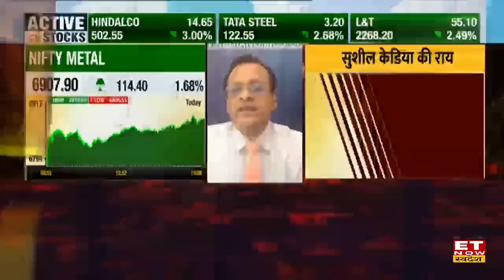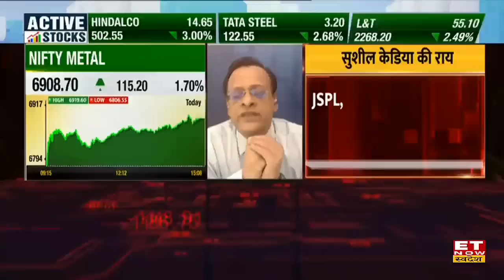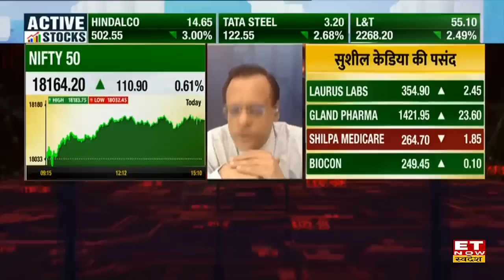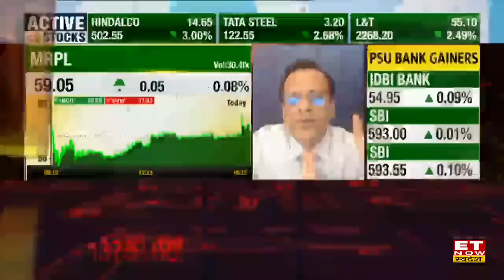Sushil Kedia ने बताया Steel & Metal के अलावा अभी कौन से Sector दिख रहे हैं Weak? | ET Now Swadesh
Kedianomics के सुशील केडिया (Sushil Kedia) ने ET Now Swadesh से Exclusive बातचीत में भारतीय बाजार में जारी Momentum, Budget से पहले New High और ग्रोथ पर अपनी राय दी है। उन्होंने बताया कि Dow Jones और Nasdaq में एक बार फिर गिरावट आ सकती है जिसके बाद Nifty और Bank Nifty अभी और टूटेगा , IT Sector ओवरसोल्ड हो चुका है , Bank Nifty में निवेश से बचें , इस समय बाजार में कहां निवेश करना सही होगा जानने के लिए देखिए यह Video
Nifty और Bank Nifty पर क्या है राय?
Market पर क्या है View?
कौन से सेक्टर दिख रहे हैं Weak?
IT Sector पर क्या है नजरिया?
कौन-से हैं पसंदीदा Stocks?